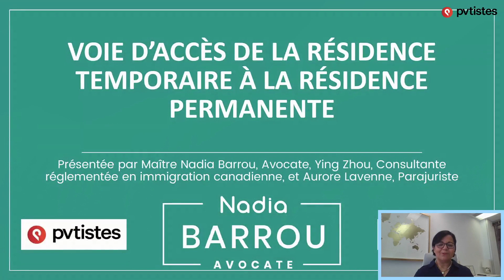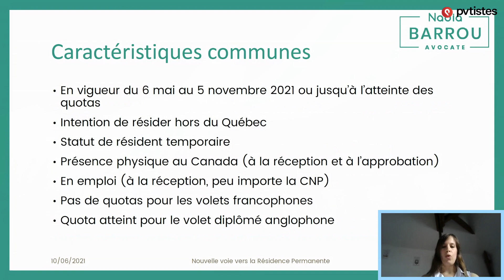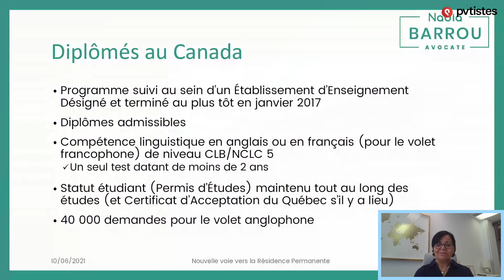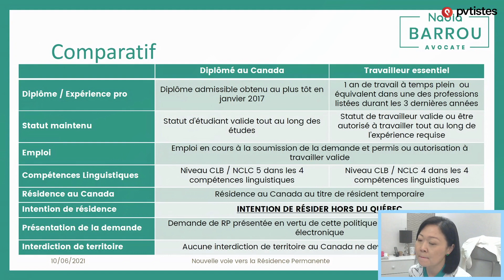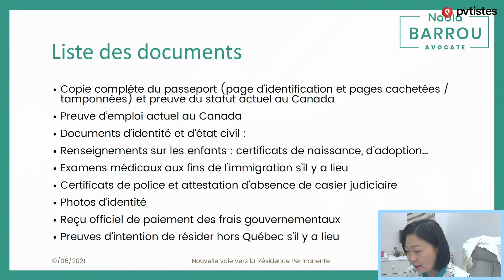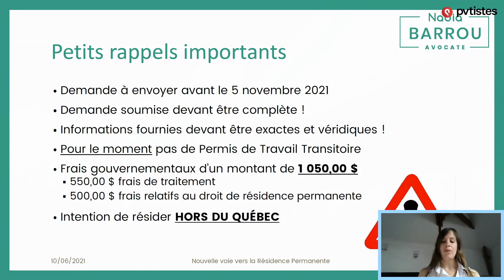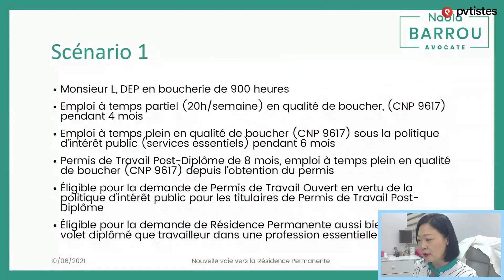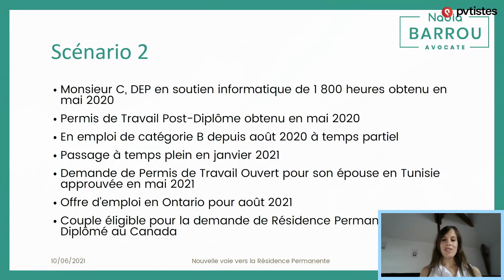Nouveaux programmes d'immigration au Canada en 2021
Liens utiles :
📌 Nos bons plans (avantages, réductions sur des banques, forfaits téléphoniques, billets d'avion...)

📌 Replay du live sur la demande de résidence permanente via Entrée Express (en dehors du Québec)